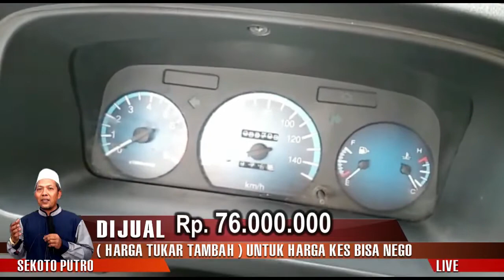dijual colt T120ss mobil bekas murah kediri trenggalek malang nganjuk blitar surabaya jombang gresik